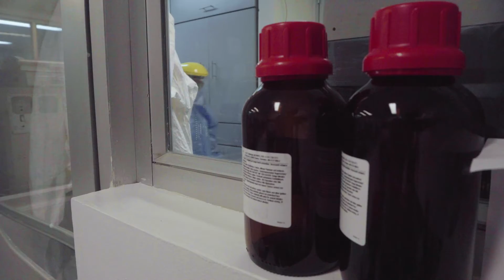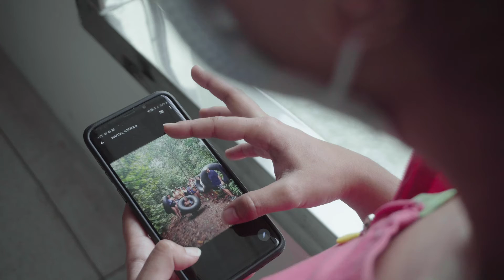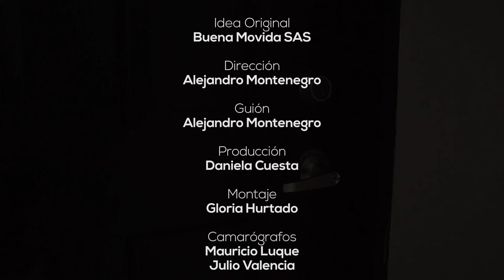CAP 04 - "Siempre me he enfrentado a virus y bacterias potencialmente peligrosas y mortales"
Serie Documental "CONFINADOS". Una producción de la Agencia Audiovisual Buena Movida.